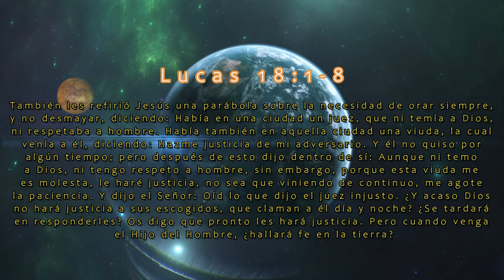¿Porque insistir en nuestras oraciones?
🙂Hola bienvenido a La Gran Comision Radio, te invitamos a leer la descripcion para tener conocimiento de lo que escucharas en este video.

📝Descripcion del Video:
Brevemente hablamos, sobre la importancia de no desmayar en la oracion, y mantenernos siempre activo, siempre confiando, creyendo que el Señor nos escucha, y que aunque no estamos viendo lo que estamos pidiendo, tenemos la seguridad que lo veremos porque el Señor nos escucha.

📹Whatssapp: Agrega nuestro numero 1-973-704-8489 ubicacion (USA) a tu lista telefonica y cuando lo allas agregado, envianos un mensaje para agregarte al grupo, asi recibiras cada dia nuestros videos de reflexiones en tu Whatssapp. Nota Importante: El grupo es unicamente para recibir los videos cada dia, no para mensajes, aun no se ha creado ese tipo de grupo.